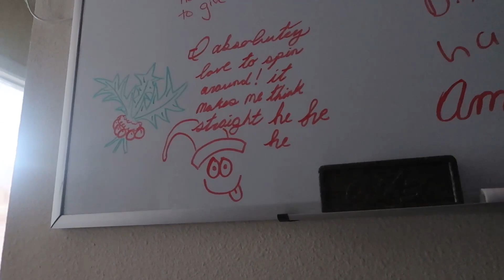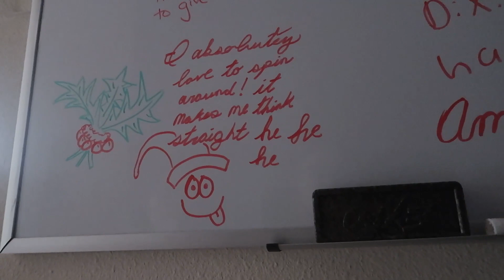If It's Not The Elf, It's The Kids!! | Vlogmas Day Three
She made SUCH a mess!